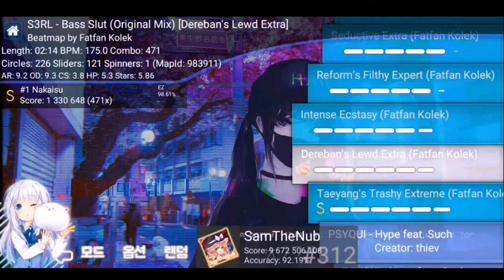Nakaisu🇺🇸 | S3RL - Bass Slut [Dereban's Lewd Extra] +EZ 98.61% FC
Hi GN
[Nakaisu]
Dpp: 3079.12
Rank: #760